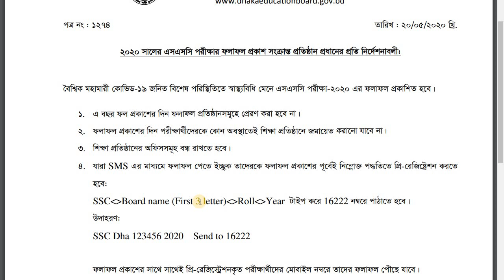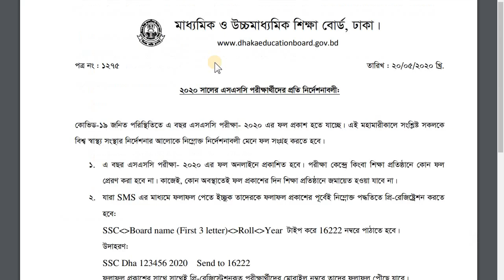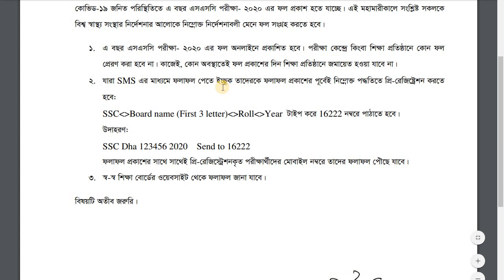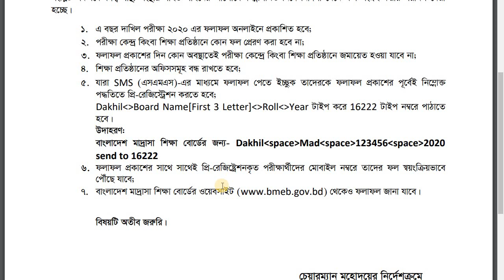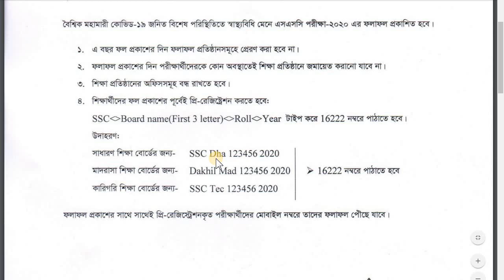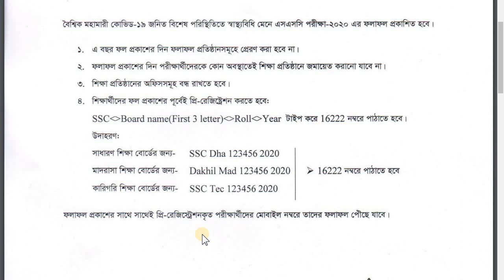🔥 SSC 2020 রেজাল্টের নতুন নিয়ম | SSC Result Publish Date 2020 | SSC Result News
SSS Bar 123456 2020   send 16222
SSC লিখে একটি স্পেস তোমার বোর্ডের প্রথম তিন অক্ষর স্পেস  এসএসসি পরীক্ষার রোল নম্বর স্পেস ২০২০ লিখে সেন্ট কর ১৬২২২ নম্বরে। এসএমএস ফি ২.৫৫ টাাক।

🔥 SSC রেজাল্টের নতুন নিয়ম | SSC Result Publish Date 2020 | SSC Result 2020 | SSC Result News 2020 |
Abdullah Computers,